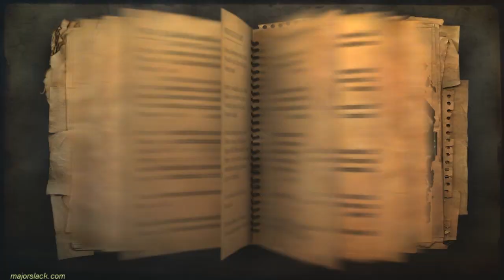Far Cry 2 Walkthrough Infamous Difficulty - Part 43 - Act 2, APR 3, The TaeMoCo Mine Mission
Major Slack's REAL walkthrough of Far Cry 2 on Infamous difficulty setting continues in Act 2 with the third mission for the APR. This is NOT a blind playthrough. This is the real deal. Come see how Far Cry 2 was meant to be played!